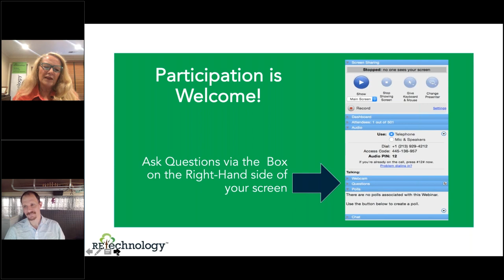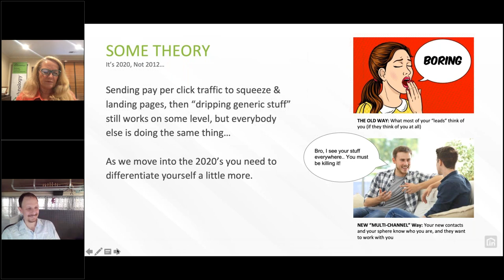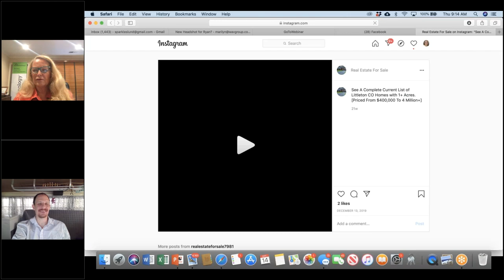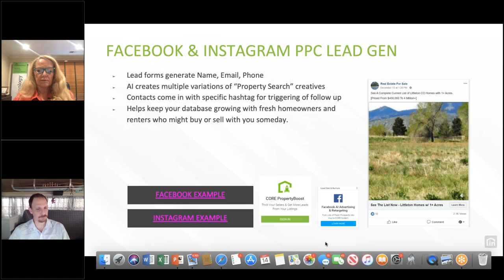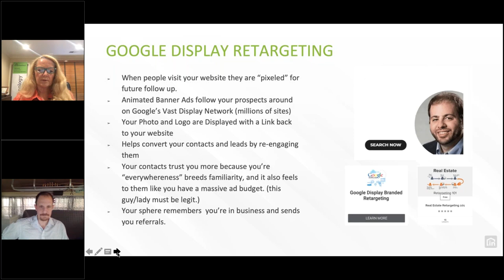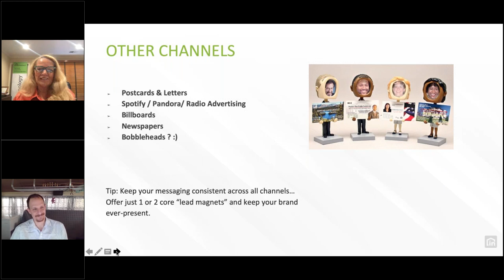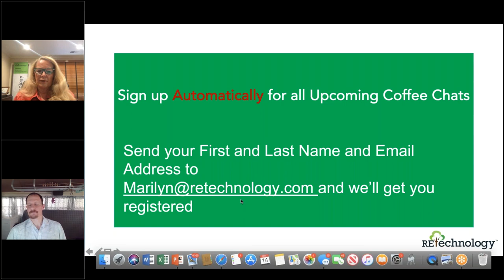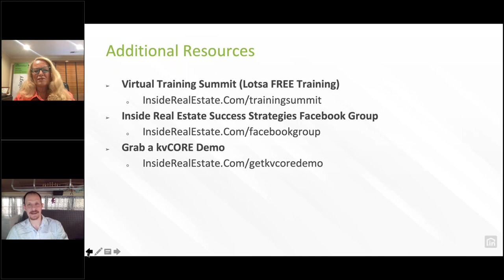A Multi Channel Marketing Approach That Gets Prospects Chasing You Instead of You Chasing Them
Great chat with Ryan Hartman, VP of Marketplace & Engagement
at Inside Real Estate today. He showed us all the best ways to create “Surround Sound” Marketing so that your prospects and clients see your ads everywhere they go via a concept called retargeting. Take 30 minutes and hear from one of the most experienced social media marketing experts about the right way to succeed with virtual selling.
Moderator:
Marilyn Wilson, RE Technology
Panelist(s)
Ryan Hartman, Inside Real Estate